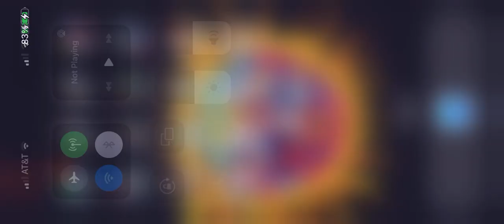Booking Revolution 2023 May Week 2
We have reached the conclusion of round 2 of the World Championship Tournament. The participants who do not make it to the sweet 16 will be reseeded into the Hardcore Inter Tournament (HIT).

In this episode we have:
Bong Chow/Little Chow v Shane Alexis/Wreck
Powermonger v Major Merc
Bob Ferry v Ed Sezzer
Matlock v Whack Ax
Dan Fever v Mister Pete
Val Halla v Outback

-The first is an exhibition match as Shane and Wreck both recover from potentially career ending injuries
-Powermonger is the defending WCT champion
-Bob Ferry is a former Inter champ, 2x former Tag champ, and winner of the Royal Bumble IV
-Whack Ax is a former World champ and former Tag champ
-Dan Fever is a former Tag champ
-Mister Pete is a former Inter champ
-Val Halla is a former Inter champ and current Tag champion and is not defending his title
-Outback is a former Inter champ

WCT Bracket

Midwinter v Bully

4Needles v Steve Electric

Chief Truro v Enemigo

3Bob Ferry v Ed Sezzer
Rob Fulsome

Night Owl v Luke Hall

Sebastian v Rio Grande Rusty